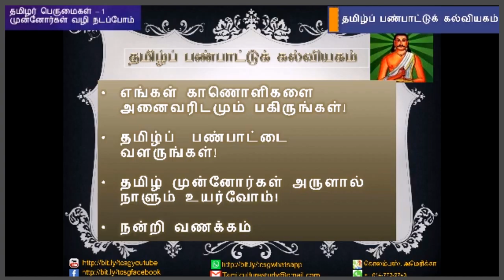முன்னோர்கள் வழி நடப்போம் - பாரத ரத்னா முனைவர் ஏ பி ஜே அப்துல் கலாம்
Abdhul kalam speech short video  |Abdul Kalam WhatsApp status in Tamil | abdul kalam video tamil

A. P. J. Abdul Kalam/Date of birth
👉🏽.  Avul Pakir Jainulabdeen Abdul Kalam was born on 15 October 1931 to a Tamil Muslim family in the pilgrimage centre of Rameswaram on Pamban Island, then in the Madras Presidency and now in the State of Tamil Nadu.

Born: 15 October 1931, Rameswaram

Works written: Transcendence: My Spiritual Experiences with Pramukh Swamiji, India ...

Education: St.joseph's college, Madras Institute of Technology, Anna University

A. P. J. Abdul Kalam - Wikipedia

Abdul Kalam WhatsApp status in Tamil

நன்றி 👇🏽
video credits to  👉🏾  Tamil Culture Study USA

Abdul Kalam WhatsApp status in Tamil from pasumai sirippu

OVERVIEW

BOOKS

NEWS

Overview

Description

Description

Avul Pakir Jainulabdeen Abdul Kalam was an Indian aerospace scientist and politician who served as the 11th President of India from 2002 to 2007. He was born and raised in Rameswaram, Tamil Nadu and studied physics and aerospace engineering. Wikipedia

Died: 27 July 2015, Shillong

Full name: Avul Pakir Jainulabdeen Abdul Kalam

Awards: Bharat Ratna, Padma Vibhushan, Padma Bhushan, Hoover Medal, more

Education: Madras Institute of Technology, Anna University (1955–1960),